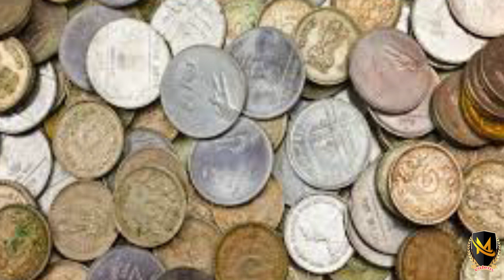Importance of Thulabharam offerings in Hindu Temples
Thulabharam# ഹിന്ദു ക്ഷേത്രത്തിൽ. തുലാഭാരം വഴിപാടിന്ടെ പ്രാധാന്യം## malayalam #
ഹിന്ദു ക്ഷേത്രത്തിൽ. തുലാഭാരം വഴിപാടിന്ടെ പ്രാധാന്യം